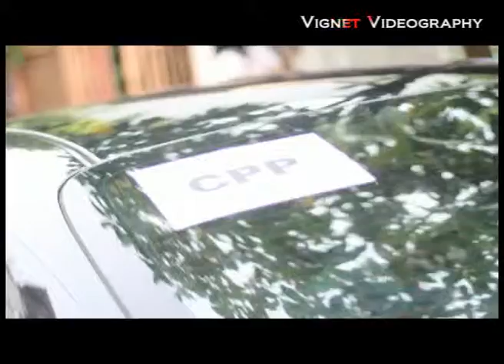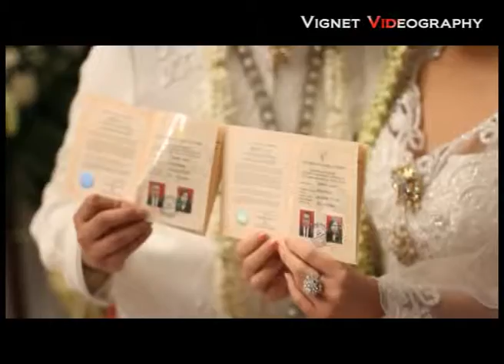wedding_danny_sandy.mpg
Pernikahan Dhany & Sandy...

Anda butuh dokumentasi video perkawinan dan event perusahaan anda?
Silakan hubungi:
Vignet Video Photography
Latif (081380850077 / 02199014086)